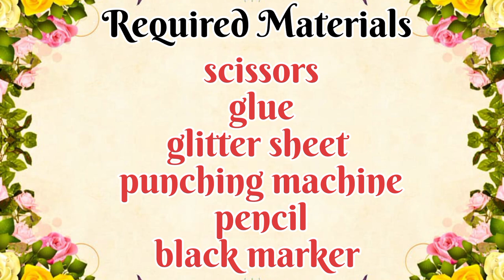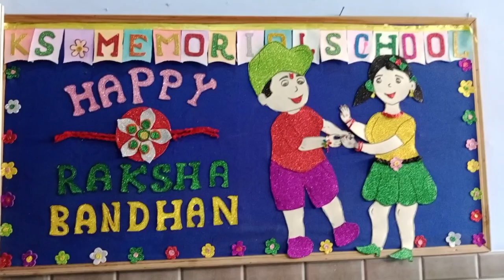How to decorate school board for raksha Bandhan||रक्षाबंधन पर स्कूल का बोर्ड कैसे सजाएं?decoration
hello friends this is Mona Tiwari welcome to my channel in this video I am going to show you how you can decorate your school board on raksha Bandhan occasion I hope you will enjoy my video if you really like my vedio so please like, comment,share and subscribe my vedios and my channel.

video I am going to show you how can you make handmade beautiful Rakhi at your home in very easy way I hope you will enjoy my this video if you like my videos so please subscribe and share my videos thank you.